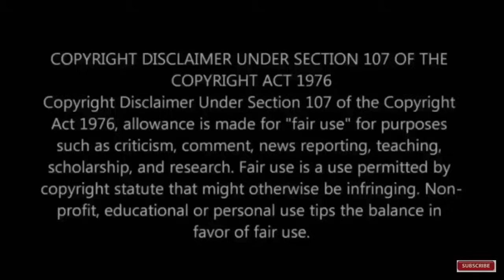மு.க.ஸ்டாலினையே ஆட்டிவைக்கும் நிழல் முதல்வர் பற்றி பலரும் அறியாத உண்மைகள்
This video is about Tamilnadu chief minister M.K.Stalin personal secretary Dinesh. Dinesh acts as a shadow chief  minister of Tamilnadu.